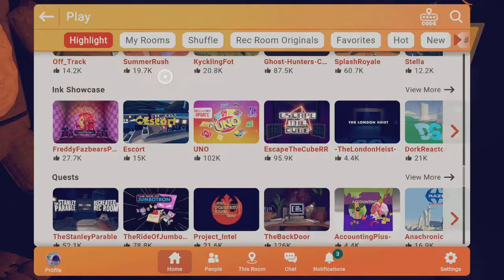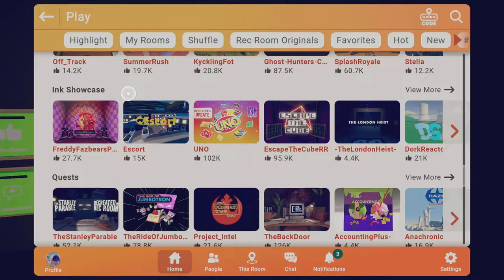Rec Room Fnaf With Liam (part 1)